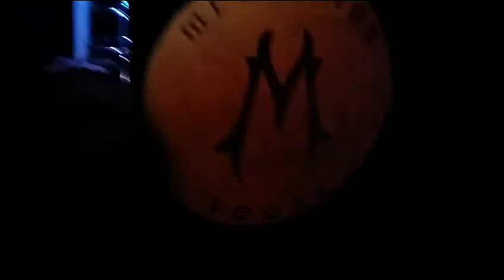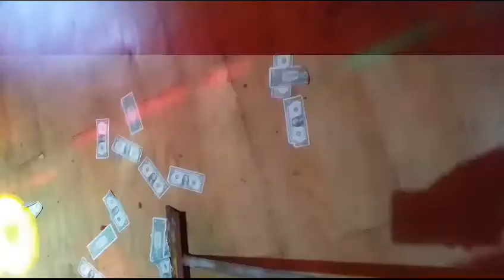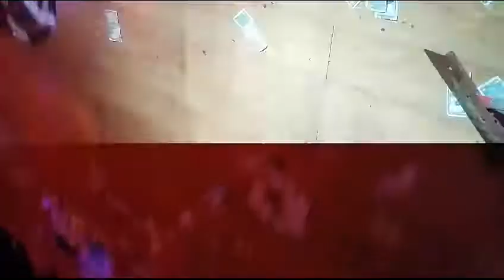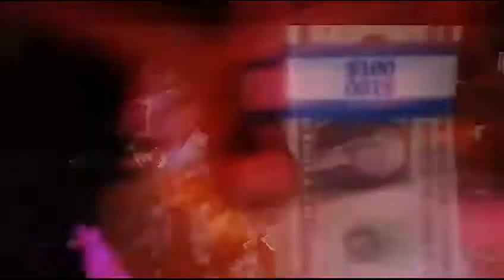A day of JusFoolnRound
GO VOTE LiveMixtape FRWDP RIGHT NOW @lilpistolhomie @igot1twofoo. "WE MKE MOVIES"